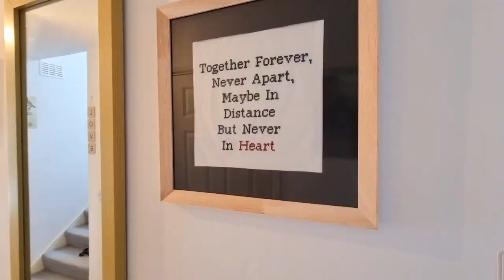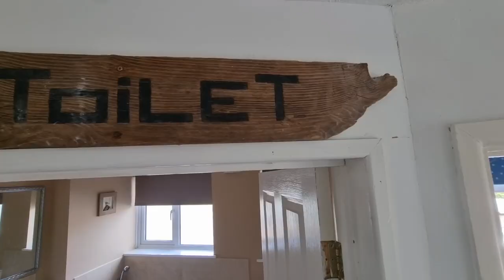Cranford Road, Tonbridge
Extended semi detached house offering flexible accommodation with four/five bedrooms, open plan sitting/dining room, kitchen, ground floor shower room, upstairs bathroom and study. Externally there is a blocked paved drive leading to the garage and side access to the rear garden.